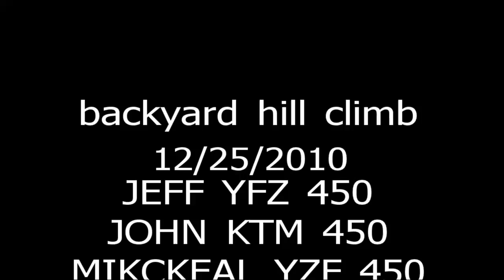450s hill climbing